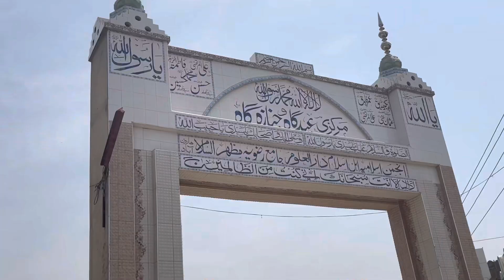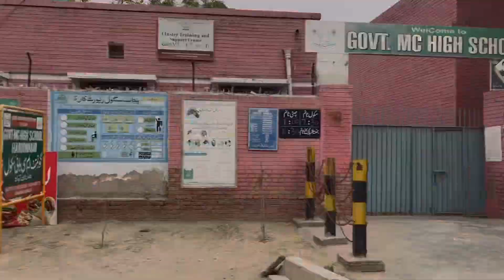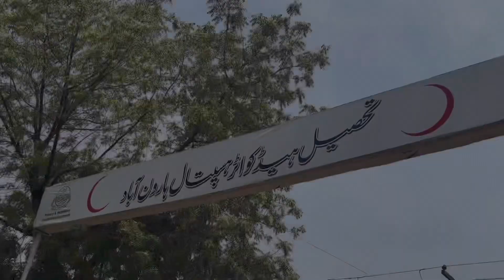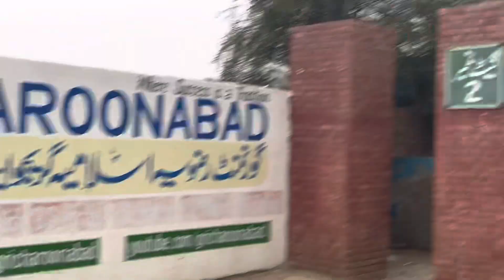Haroonabad city vlog | HND (Haroonabad) |Visit of HND | Haroonabad ki Sair.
Haroonabad city vlog. Haroonabad ki Sair.  HND Haroonabad. Visit of haroonabad. A very beautiful and peaceful city of Pakistan. Haroonabad Bhot hi khubsurat city hy. Aj hun bna rhy hn Haroonabad city ka vlog. Jis ma hum apko dekhay gy Haroonabad ky Famous places like gymnasium, Melad chowk, parks and many more.very informative and very interesting vlog don’t skip any part.

                      Sajawal Khan vlogs